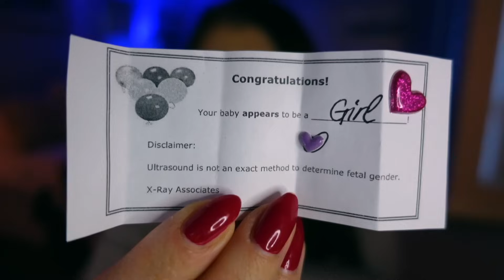ASMR | ChitChat Life Updates (Pregnancy, New House, etc...)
Hi and welcome to a very chatty video!

There is a lot going on in my life right now, and a lot of changes coming in the future, so I wanted to finally take the time to sit down with you all and chat about my life, future events, pregnancy mostly, with some other TMI things going on! There was a lot to get off my chest, and I feel like we had a mini therapy session together. I wanted to chit chat like old friends, filling you in on everything going on in my life, and everything that has been on my mind lately. I hope you enjoy this rambling, chatty ASMR video! I really enjoyed doing this, and if you want more videos like this one, please let me know, I would be happy to film something like this again soon! It really felt nice getting personal with you all, and if you have anything you'd like to share with me, please do so in the comments :)

I filmed this video before the next year, but this is one of our first NEW EYAR 2024 uploads, so I wanted to wish you a HAPPY NEW YEAR!! 🥳

Some Information on ASMR:
ASMR stands for 'autonomous sensory meridian response’. People describe a relaxing sensation with tingling in the body as a result of various triggers such as whispering, softly speaking, tapping, personal attention, accents, and other various forms. I personally enjoy ASMR as entertainment, for relaxation, to help with sleep, and also to manage stress. ASMR for sleep, ASMR roleplay, ASMR relaxation, ASMR whispers, ASMR personal attention are quite common searches. Many people also use ASMR for comfort, and to feel less alone as well, which is a wonderful feeling of community that I strive for on my channel.

I hope this video made you feel relaxed, entertained, and/or sleepy! If you enjoyed this video, and would like to support my channel please give it a "thumbs up" and don't forget to subscribe to my channel for more videos like this one! I also really love hearing from you in the comments down below. Your kind comments and words of encouragement really mean a lot to me, as do all of you :) I hope this video could lull you into a state of relaxation or even deep sleep... 💤 Thank you so much for watching!

My upload schedule is always 3x a week:
Monday, Wednesday, and Friday!
(With a few previews/"shorts" in between as well)

If you’d like to give back through a tip via YouTube or:
(But your support through subscriptions, likes, and comments is more than enough)

Love: Lisa @LullingLisaASMR